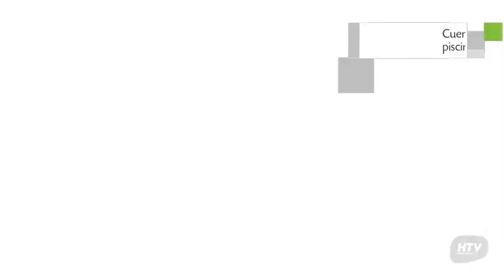Hotel Presidente en Villa Carlos Paz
Hotel Presidente es un Hotel con restaurante, servicio de habitaciones y recepción 24 horas.